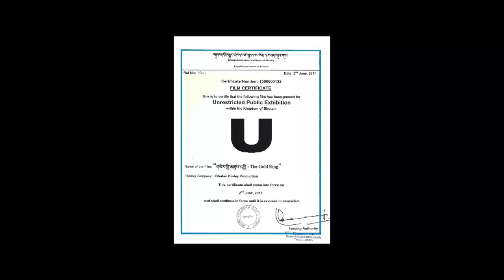The Gold Ring Official Trailer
When one "Ring" brings together two strangers to tell a perfect love story, the underlying truth reveals itself to challenge their identities.

An unconventional love story directed by Chhoeku Dorji and produced by Kinley Wangchuk will be released at the City Cinema.